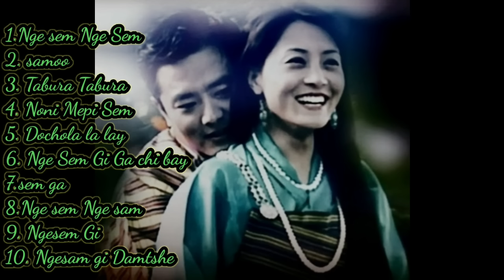Bhutanese Melody song.. Vol 3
let's flourish our song world and enjoy to the fullest.